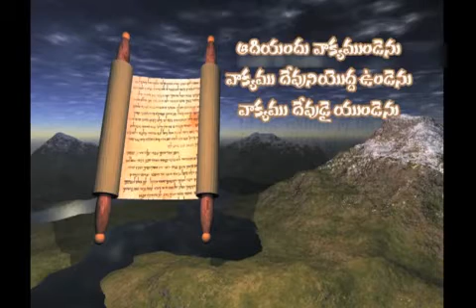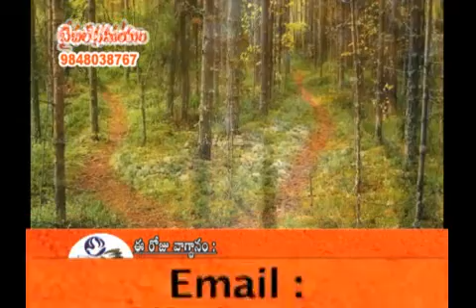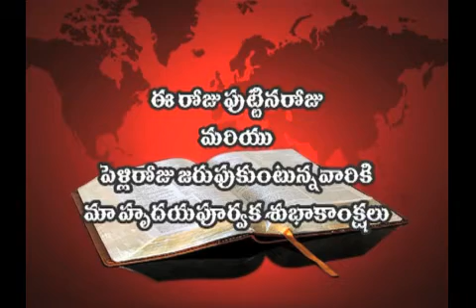03 02 15 P Joshi